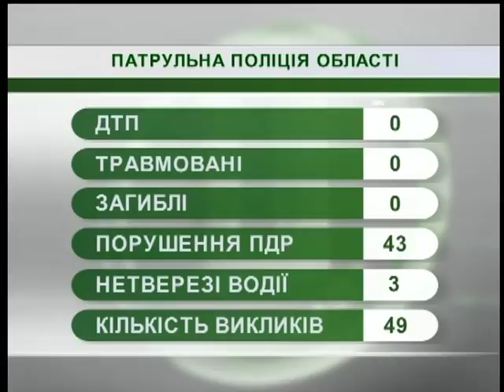20.07.18. Новини. 7.30